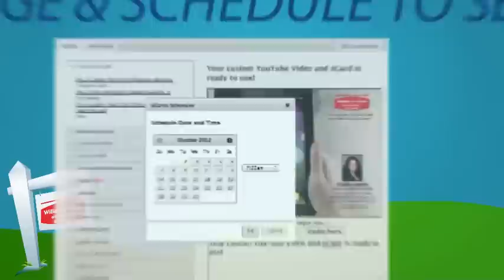Use eCards on the ARC to create a drip marketing campaign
"Mr. Know It All" tells you how to use eCards on the ARC to create a drip marketing campaign.

Did you know that you can use the ARC to create a drip marketing campaign?

Simply upload your client list (A Brief Tutorial and Overview is on the ARC in the Email List Manager)

Name and save your list.

Begin your campaign by identifying key events throughout the year that you
would like to acknowledge (Holidays, Hurricane Season, etc.)

Schedule the appropriate ecards.

Then determine what you would like to send in between - elistings, market data cards, web viewings, etc.

Schedule those - and you're done!

As you add additional clients to your database, you can simply add them to
your list and they will automatically receive the scheduled ecard for that
group.

Log on to the ARC now to get started with your campaign.